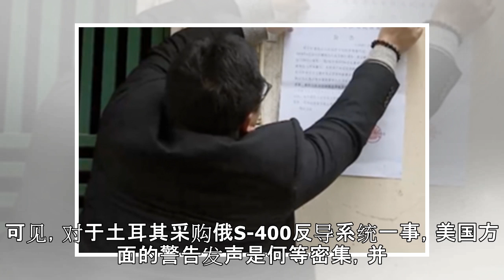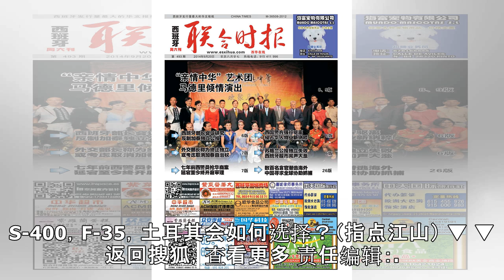不听话就没好果子吃！美国准备杀鸡儆猴，拿这个盟友开刀